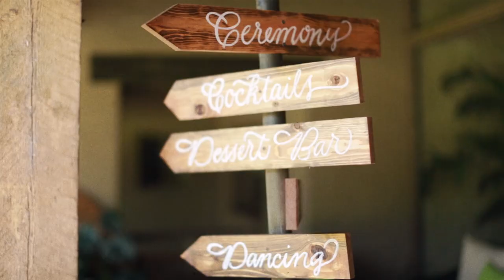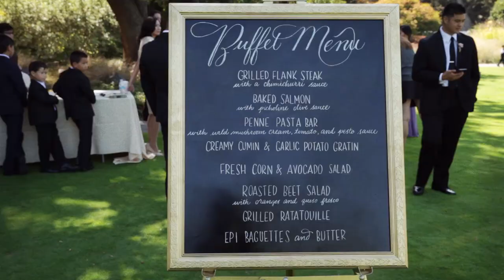Our Wedding - Honeysuckle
September 6th, 2014 and happily ever after! At Sunset Magazine Headquarters when they were in the original Menlo Park office

Edited by Honeysuckle

Venue: Sunset Magazine HQ Menlo Park

Making things Fun, Pretty, and Delicious! Honeysuckle is a lifestyle channel for young adult women interested in entertaining and cooking at home.